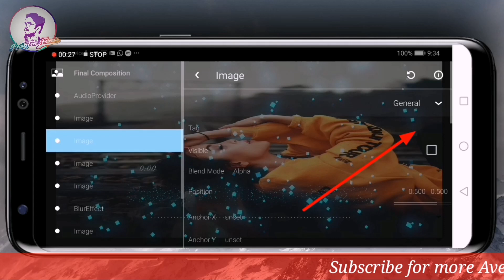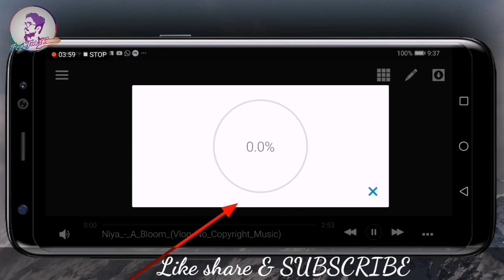Vector page curl template | Avee player template | How to create Trending Whatsapp status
Dosto aaj ke is video me maine dikhaya hai ki aap Avee player se Trending Whatsapp status kaise bana sakte hain.

TEMPLATE  link..

Images credit..

Background music.

Your Queries -
1)Vector page curl template
2)Avee player template
3)How to create Trending Whatsapp status
4)Status kaise banaye
5)Avee player status kaise banaye
6)Avee player tutorial
7)Awesome Avee player template download link
8)Avee player spectrum Visualiser
9)Avee player pro
10)Avee player kaise chalaye
11)New Avee Player template
12)Trending Whatsapp status kaise banaye

Thanks for whatching...